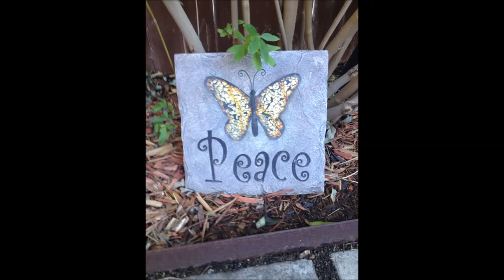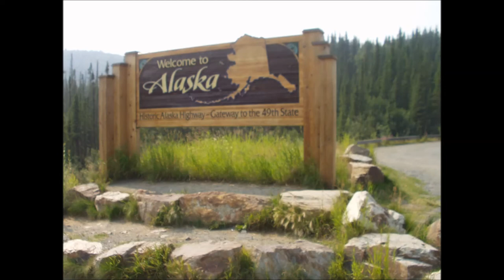On Eagle's Wings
No copyright infringment intended. I own only the personal pictures used.I purchased the MP3 for this video, please do the same if there is a link available.